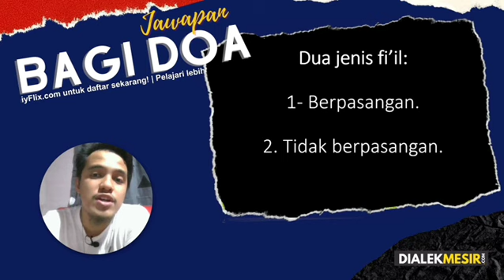Boleh ke kalau guna وإياك untuk balas semua doa orang?